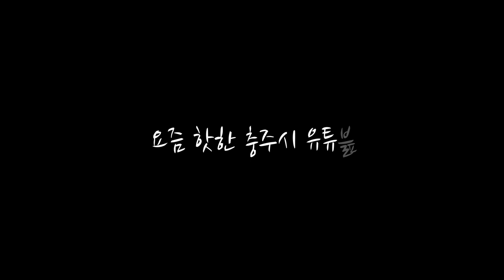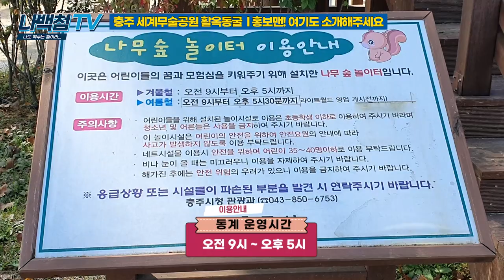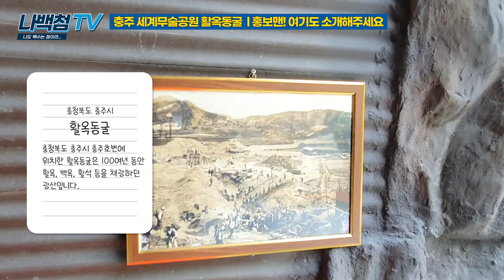충주 세계무술공원 활옥동굴ㅣ홍보맨!여기도 소개해주세요ㅣ아이와갈만한곳ㅣ무료숲놀이터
나백첨TV의 ep22

나도 슈퍼맨이 되고 싶다_ 충주 세계무술공원 활옥동굴ㅣ홍보맨!여기도 소개해주세요ㅣ아이와갈만한곳ㅣ무료숲놀이터

연고도 없는 충주엔 무슨일?
SNS/유튜브 홍보가 잘 되어있는 덕분에 관심을 갖고 찾아가게 되었네요

충주 아이와갈만한곳
세계무술공원 활옥동굴 다녀왔습니다
충주시 공식 유튜브 충TV에는 이 곳 콘텐츠가 없네요
충주시 홍보맨 김선태 주무관님 여기도 소개해주세요

역대급 스케일 세계무술공원 숲놀이터와 돌미로공원
그리고 계단도 없고 길도 넓어 다니기 편했던 활옥동굴
즐거운 충주여행이 되었습니다
날이 따뜻해지면 꼭 다시 가고싶어요

숲놀이터&동굴입장 모두 마스크착용, 발열체크, 방명록 작성 후 가능합니다